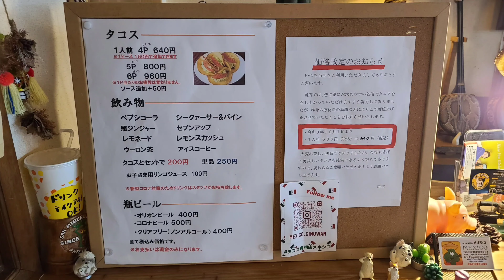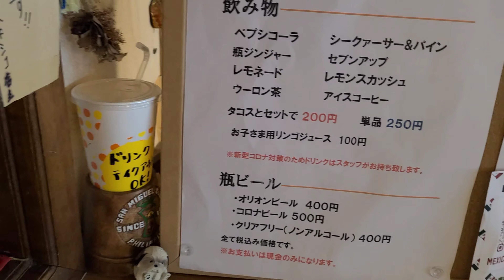沖縄県 宜野湾市 タコス メキシコ 🇲🇽 ソフトシェル 🌮 オリオンビール 🍺 🍻 昼呑み OKINAWA